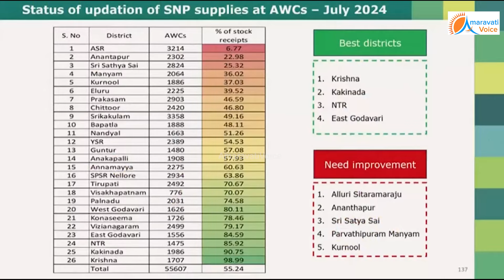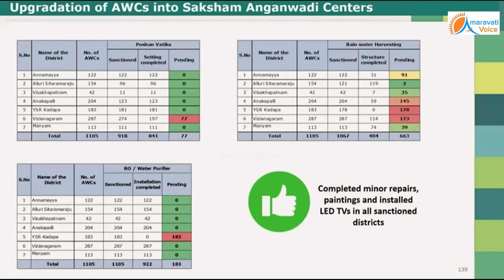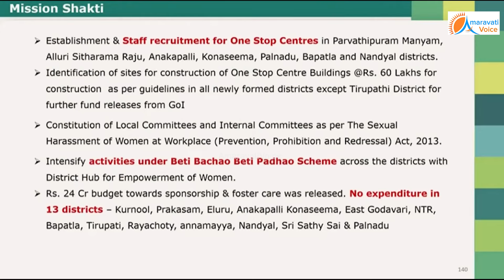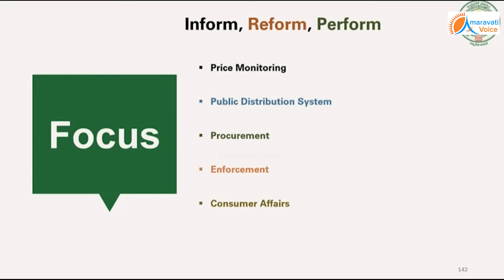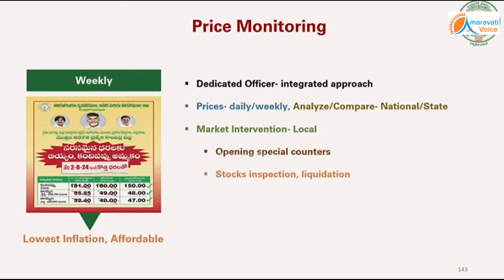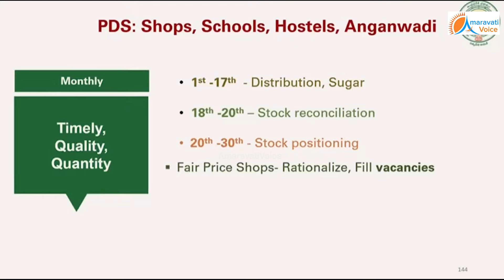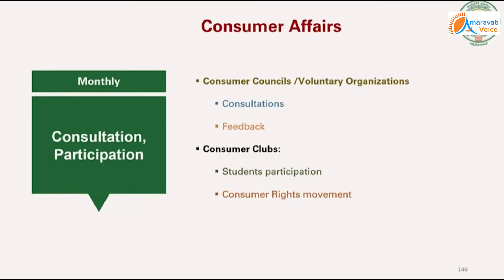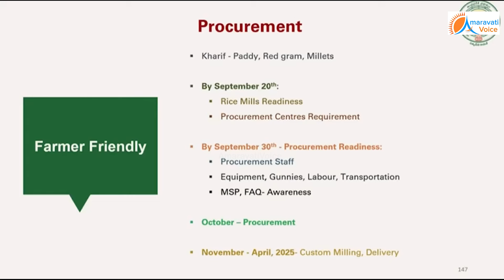ఏంటి మనోహర్, మీ వాడిని బాగా వెనకేసుకుని వస్తున్నావ్. ఏమి అనట్లేదు లేవయ్యా.కలెక్టర్స్ కాన్ఫరెన్స్ లో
ఏంటి మనోహర్, మీ వాడిని బాగా వెనకేసుకుని వస్తున్నావ్.. ఏమి అనట్లేదు లేవయ్యా.. కలెక్టర్స్ కాన్ఫరెన్స్ లో చంద్రబాబు జోకులు